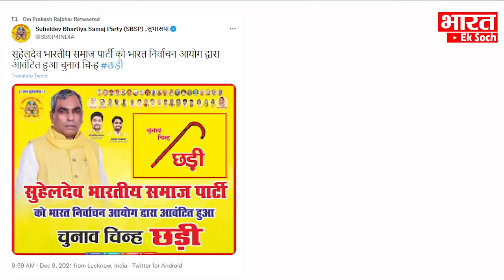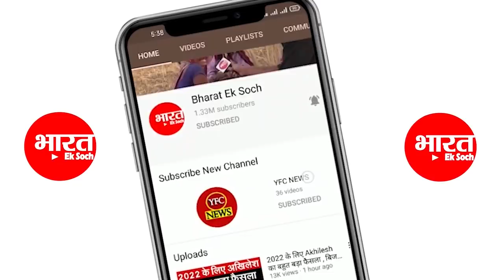Akhilesh को जिताने के लिए Rajbhar ने उठा ली छड़ी | Akhilesh Yadav | Om Prakash Rajbhar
Akhilesh yadav and Om Prakash Rajbhar  alliance.

election 2022
क्लिक करिए और हमारे साथ जुड़े रहिए